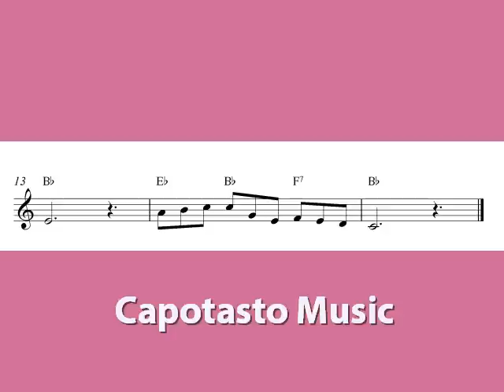Beautiful Dreamer | Trumpet sheet music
Beautiful Dreamer, trumpet sheet music solo arrangement.